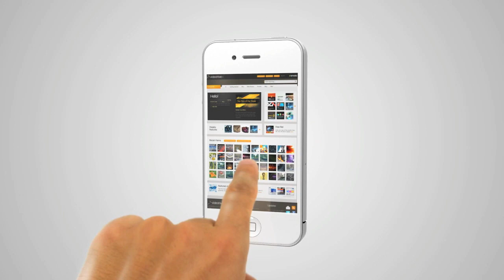IOTTIE EASY FLEX CAR MOUNT II SOPORTE PARA SMARTPHONES